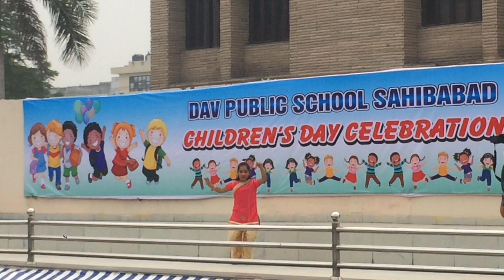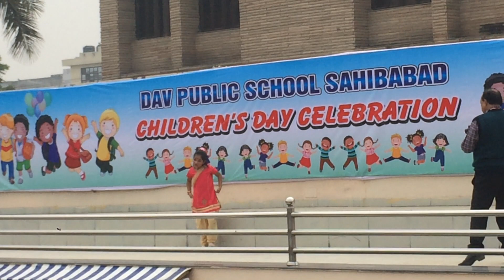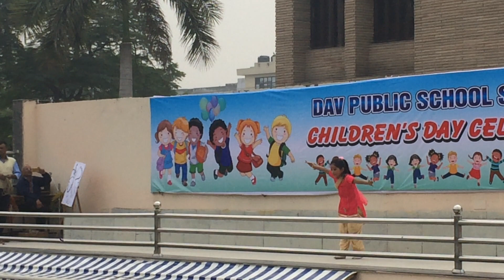students performance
Children's day celebration, DAV sahibabad